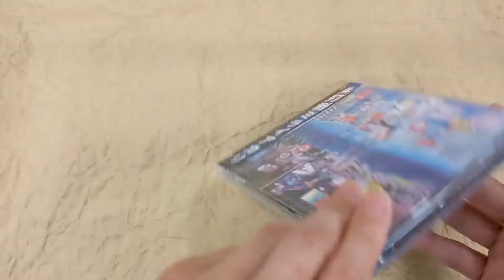[Unboxing] Mirai Akari VS Kokoro Yami [CD+Blu-ray]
[Unboxing] MiraiAkari VS KokoroYami [CD+Blu-ray]

Description
This is a split mini-album by Mirai Akari and her friend, or her other personality, Kokoro Yami! KokoroYami, is making his major label debut! Cover artwork illustration is by Lindenis, an illustrator from the Philippines with a unique sensibility, who has supported the activities of Mirai Akari up to now. This gorgeous package includes a Blu-ray disc with bonus footage that can only be seen here! A total of 6 tracks (5 songs + drama part) are included.

Tracklisting
DISC 1
1
AMAGOI
雨恋い
2
PARADE
パレード
3
CRY TO NEW WORLD
4
AME NO SEI
雨のせい
5
MIRAI AKARI VS KOKORO YAMI
ミライアカリ VS ココロヤミ (ドラマパート)
6
ISSHIN DOUTAI
一心同体
DISC 2
1
AMAGOI
雨恋い
2
3
ISSHIN DOUTAI
一心同体
4
ISSHIN DOUTAI
一心同体 (Special Live Video)
5
MIRAI BU NO MINNA HE
ミライ部のみんなへ